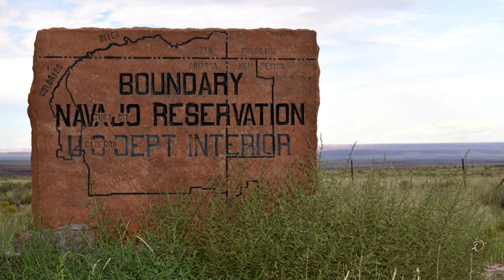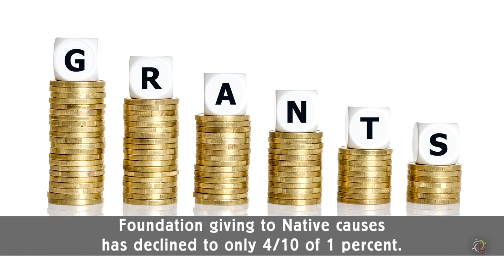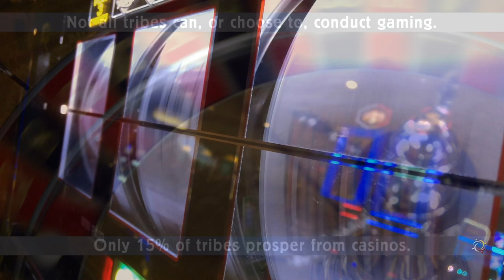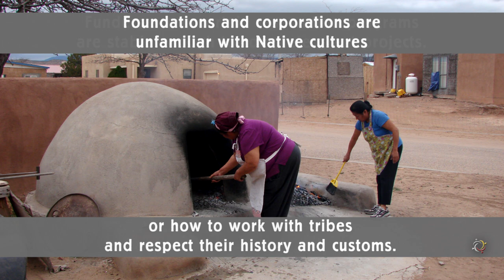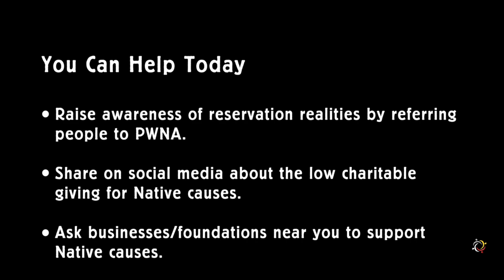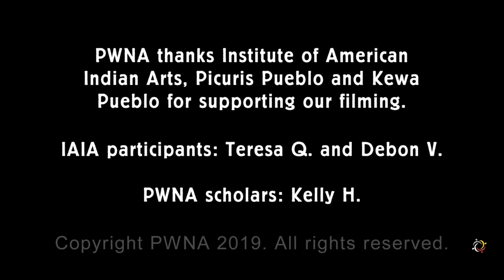Realities Series with Wes Studi: Giving for Native Causes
Native Americans called U.S. lands home centuries before the settlers arrived and yet, many reservations today are under-resourced and face the highest need in America. Although Native communities are putting forth practical solutions to the challenges they face, funding has not kept pace to support them. In fact, donations for NativeAmerican causes is shockingly low and giving on all fronts has declined, both by corporations and foundations. Giving by individual donors has also declined. And while many people believe that Native Americans far and wide benefit from government entitlements, this is far from reality. Watch this video narrated by legendary actor WesStudi to get the facts.